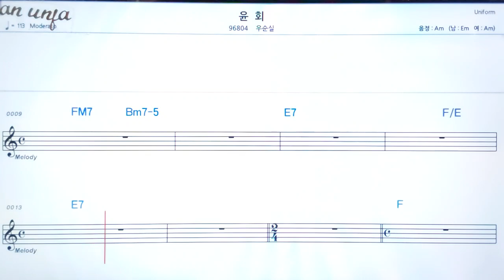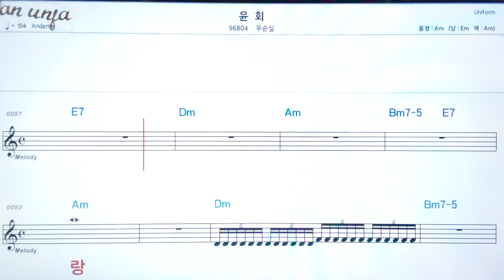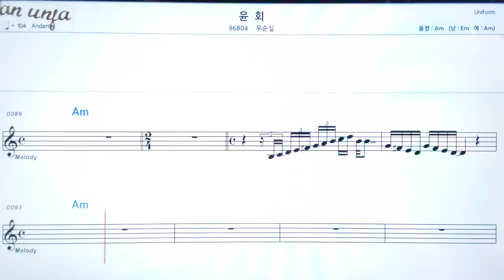윤회/우순실👍악보, 기타 코드,가사,Karaoke*가라오케 반주